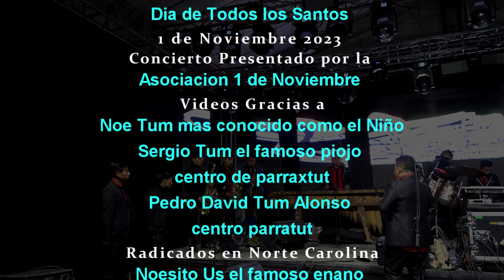SONORA INDIANA 1 DE NOVIEMBRE 2023 ALDEA PARRAXTUT PARTE 14